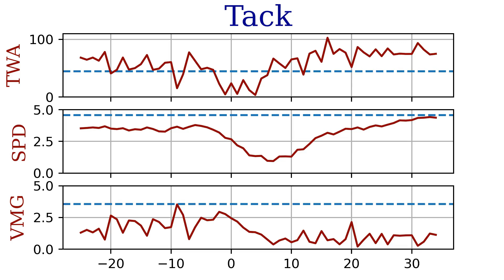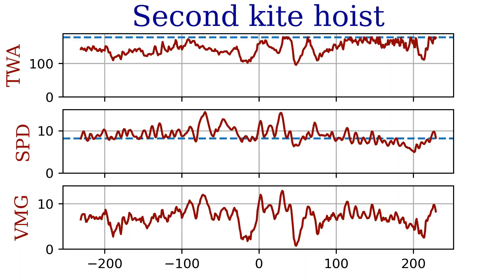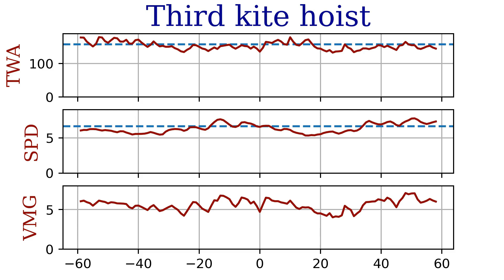Double Handed Farallones (race was canceled)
We just went to SF buoy and back

00:00 - 1. Tack
01:00 - 2. Big waves
04:00 - 3. Tack
05:00 - 4. Windward Mark
07:00 - 5. First kite hoist
13:12 - 6. Second kite hoist
20:51 - 7. Third kite hoist
22:49 - 8. Gybe
23:49 - 9. Gybe